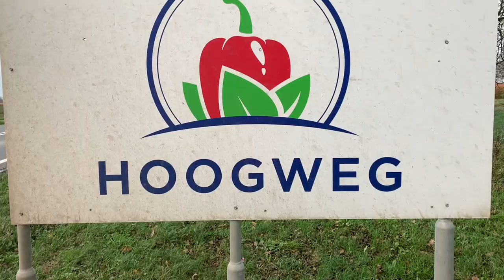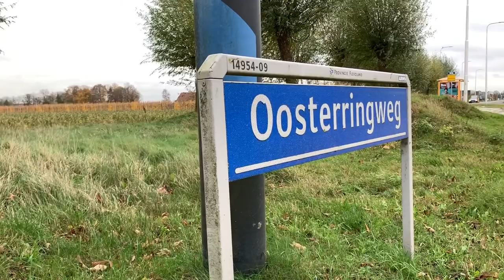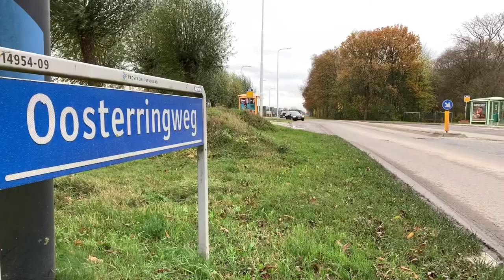Provincie Flevoland - Oosterringweg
Tussen maart en oktober 2022 werkt provincie Flevoland aan de Oosterringweg (N715). De weg en het fietspad zijn tijdens de werkzaamheden in fases afgesloten voor het verkeer, met wisselende omleidingsroutes. De fasering en bijbehorende omleidingsroutes zijn op dit moment nog niet bekend. Meer informatie